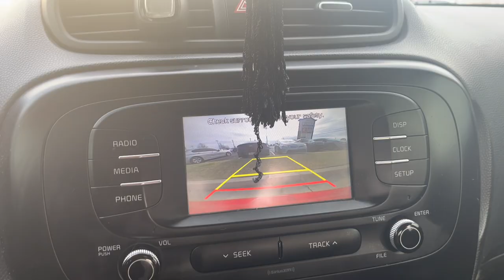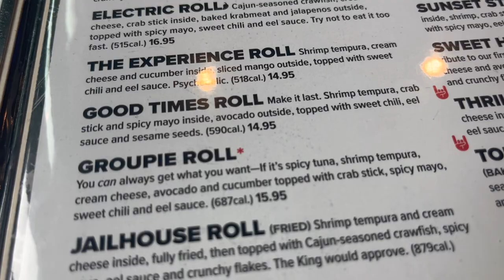COME SPEND THE DAY WITH ME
I miss you all so much let's hang out.